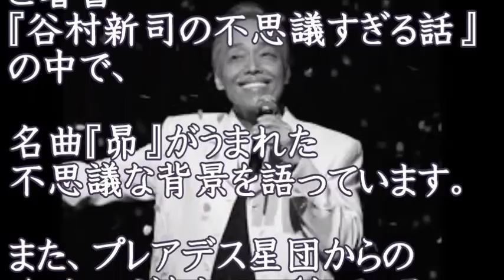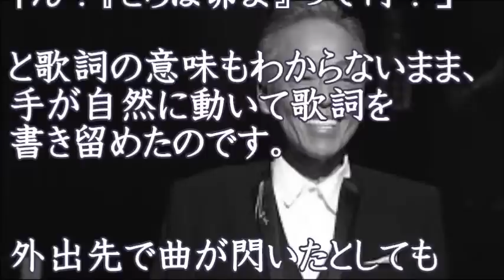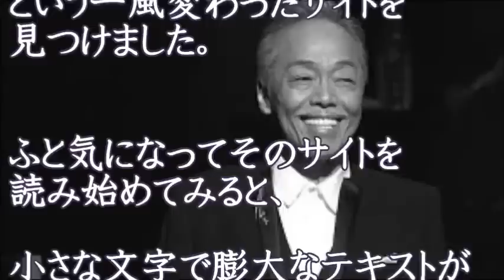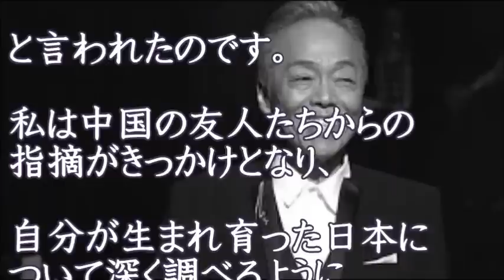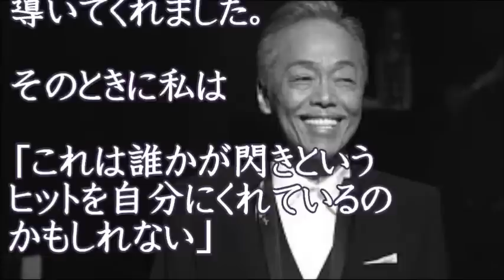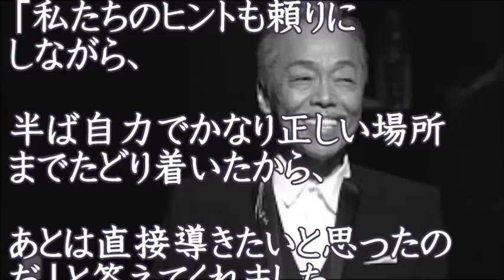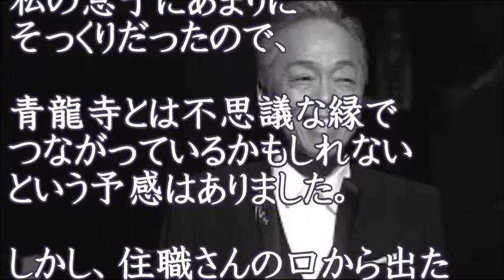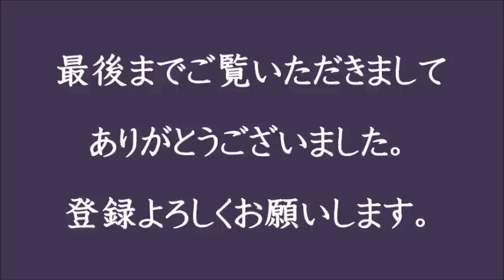谷村新司 名曲「昴」誕生はある不思議なものとの出会いからだった そのメッセージとは？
引用サイト：魂とかあの世とかサムシンググレートとかの限りなく不可能に近い存在証明